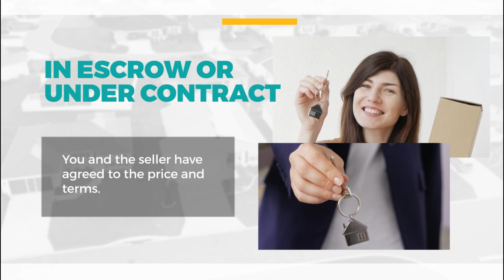The Home Buying Process Video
Thinking of buying a home?  You're not alone, many people want to buy right now, . but what does the process look like? Processes change and vary depending on state and who you're working with so expect some change and a few surprises. Being prepared and knowing what to expect will put you in the right frame of mind for a successful and stress-free transaction.